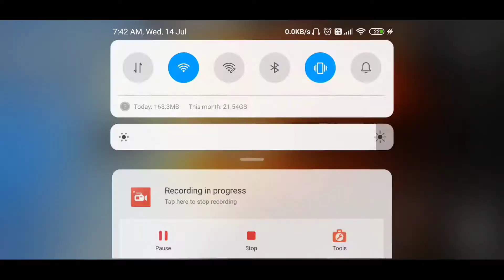RP Upgrade Tek Era and First Match Gameplay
Every Video Is Hard To Make , So Please Appreciate It

Don't Skip The Video Watch Till The End

📱 My Device : POCO F1
🎥 Screen Recorder : A-Z Screen Recorder
My Device Specification : 6gb Ram , 128gb Rom
Chipset : Qualcomm SDM845 Snapdragon 845 (10 nm) GPU : Adreno 630

🎮 Pubg Info
IGN : ＣＰゝＬ๏Ｋｉ